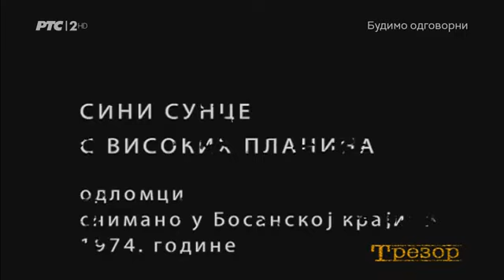Bosanska Krajina - Sini sunce s visokih planina 1974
Bosanska Krajina  - Sini sunce s visokih planina   1974. Pjevacke grupe iz Bihaca, Ripca, Drvara. Kozaracko kolo.